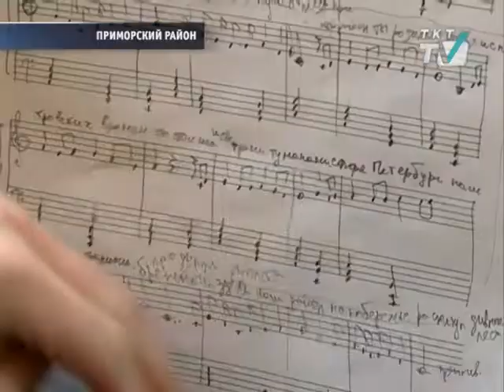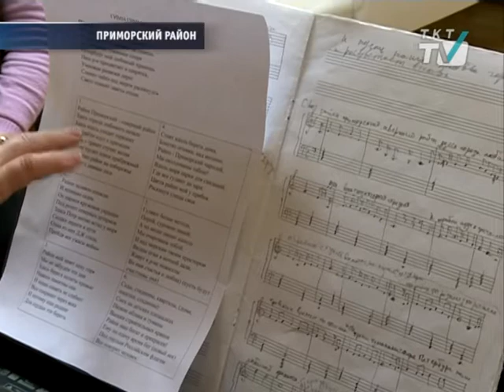Жители напишут гимн Приморского района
Стартовал конкурс на лучшую музыку и текст